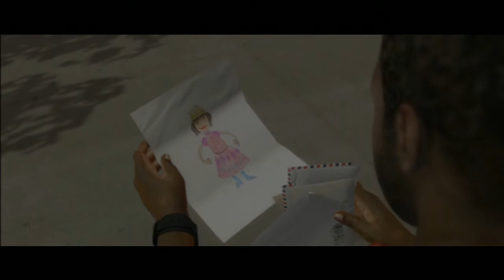Beyond Two Souls Let's Plays Español Latino Parte 060